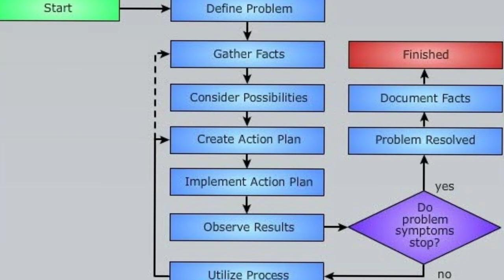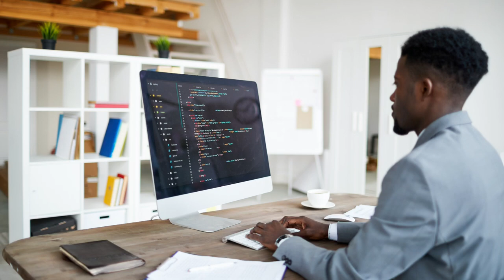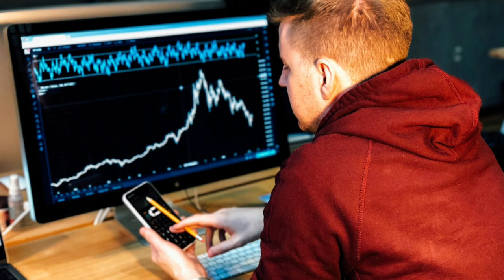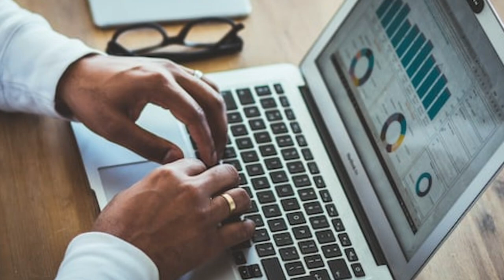I Have One Job Opening in IT Security | New Job Vacancy in IT Security Profile | Jobs in 2023 in IT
Maine is video me btaya h ki mere pass ak IT profile me job h jo ki IT security ki h agr aap job dekh rhe ho to aap apply kr sakte ho niche diye link se I Have One Job Opening in IT Security | New Job Vacancy in IT Security Profile | Jobs in 2023 in IT

Thanks.